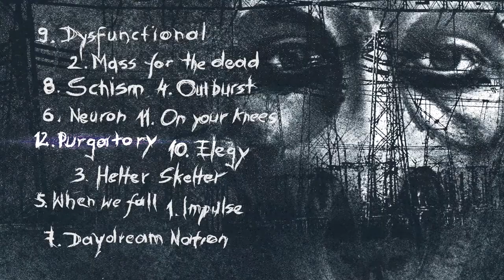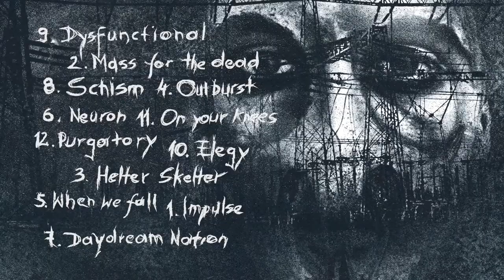Reactor7x - Prugatory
Advoxya Records, 2016